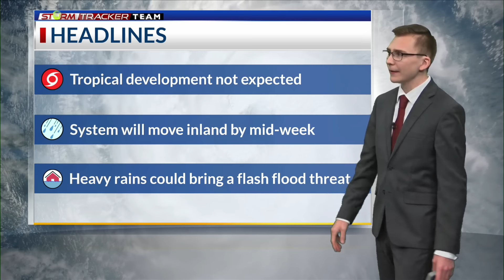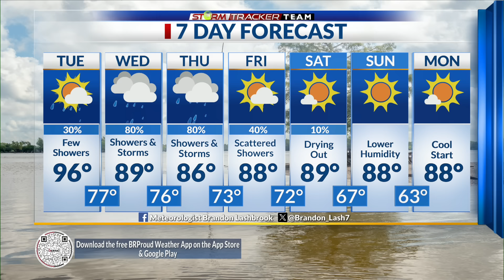Tropical Update - 9/2/24: Tropical rain to move into Louisiana this week from the Gulf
Meteorologist Brandon Lashbrook has a check of the tropics as an area of disturbed weather in the Gulf will bring tropical rain for Louisiana this week. Two other tropical waves are being monitored by the National Hurricane Center for potential development over the next week.